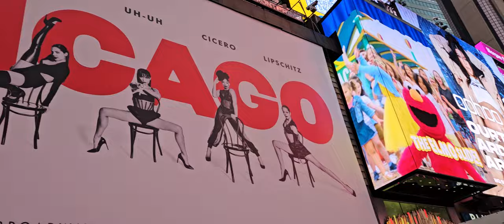Walking Through Times Square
Hey there, folks! Today, I spontaneously decided to take a leisurely stroll through the dazzling streets of Times Square in the heart of the Big Apple. Join me as I immerse myself in the vibrant energy, bright lights, and bustling atmosphere of one of New York City's most iconic destinations. Come along for the ride and let's see where the city takes us!